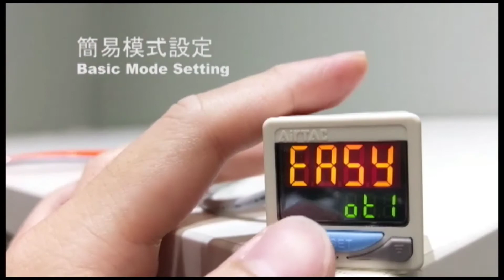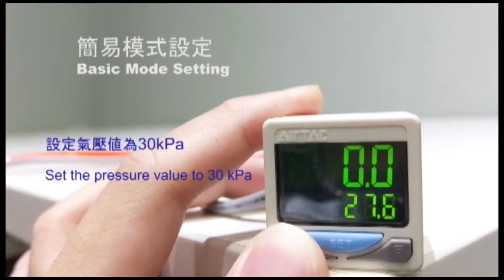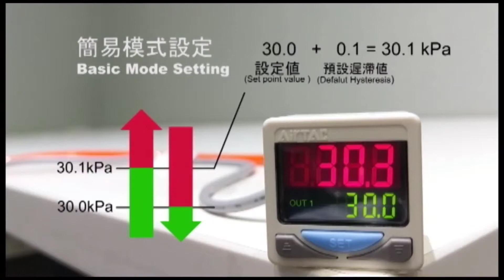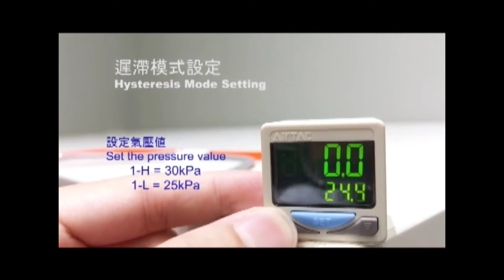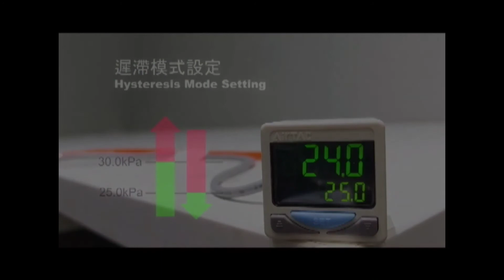Airtac Digital Pressure Switch Setting Part 2 - Basic & Advance mode -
In this video show you how to set Airtac digital pressure switch DPS Series and the step by step easy tutorial.

0:30 - Basic Mode
2.20 - Advance Mode